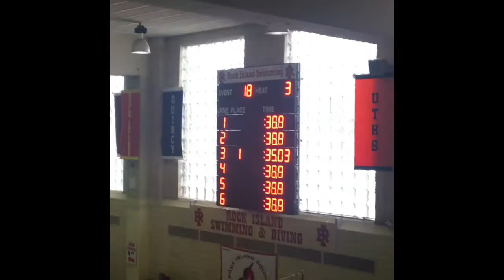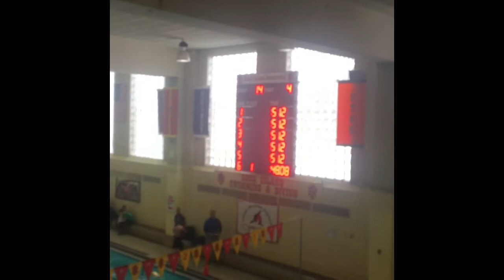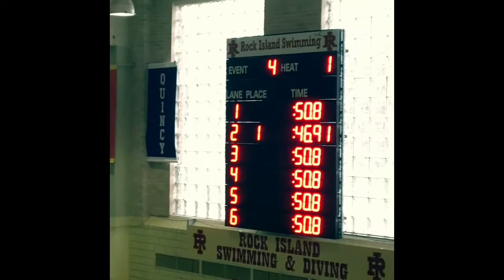Aedyn rowe 10yr Dec 2016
My son kicking butt and taking names...